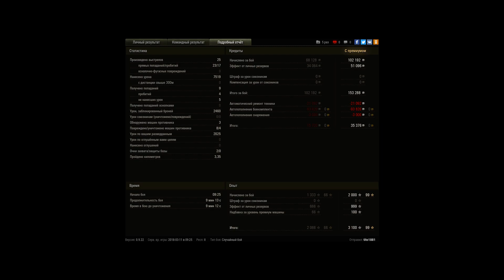Хороший мастер на Об. 260